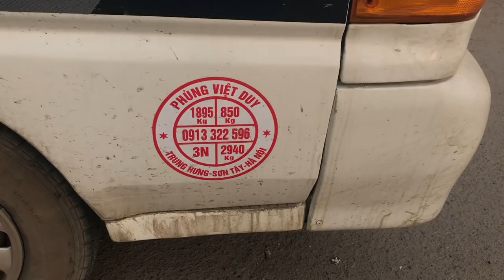45 TRIỆU PHÔI NÀY CÁC CỤ Ạ - TIỀN GIỜ TOANG HẾT GIÁ RỒI - BÁO GIÁ LOẠT CÂY CỦA DUY SƠN TÂY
CHỢ VẠN PHÚC 18/2 - BÁO GIÁ LOẠT CÂY CỦA DUY SƠN TÂY